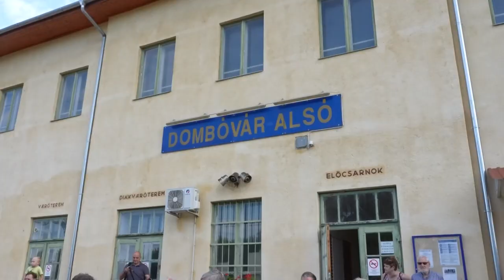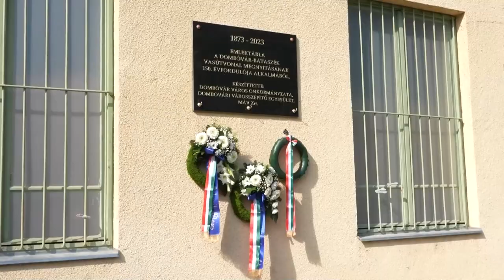150 éve adták át a legendás vasúti vonalat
150 éves a Dombóvár - Bátaszék vasútvonal. A Jubileum alkalmából nagyszabású ünnepségsorozatot rendez a MÁV Dombóváron és ott, ahol a nosztalgia vonat állomáshoz érkezik. Szombaton az emlékvonat számos településen megállt, ahol ünnepélyes keretek között fogadták a vonatot zenével és énekkarral, emléktábla-avatással és egyéb programokkal.